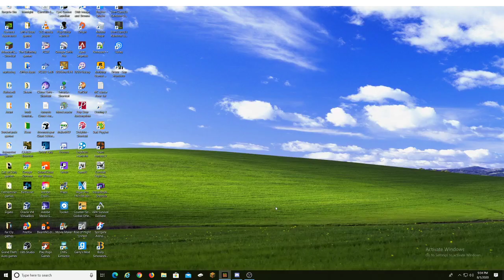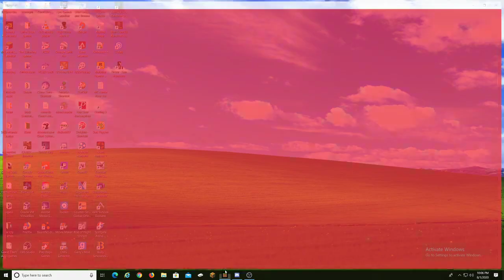Minecraft: Just playing Survival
Resource pack used in this stream:
Note: They recommend you install the Old Days UI Pack, but remember that this is optional, I didn't install that.

Facebook: Jason Schooley & Jason M Schooley
Skype: Jason Schooley
Discord & Discord tag: FeltyFlea #4696
Battle.net: FeltyFlea #1445
Steam: FeltyFlea
Xbox Live GT (Xbox 360 & Xbox one): FeltyFlea
Playstation Network ID (PSP, PS3, PSVita & PS4): FeltyFlea
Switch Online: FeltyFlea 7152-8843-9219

Just for the heck of it, if you are currently having a hard time right now, then here's 2 friendly videos of God and Jesus: